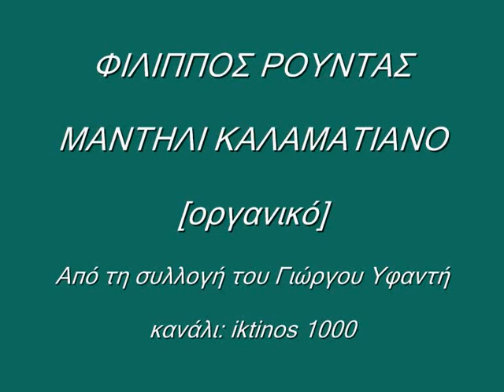ΦΙΛΙΠΠΟΣ ΡΟΥΝΤΑΣ-ΜΑΝΤΗΛΙ ΚΑΛΑΜΑΤΙΑΝΟ.